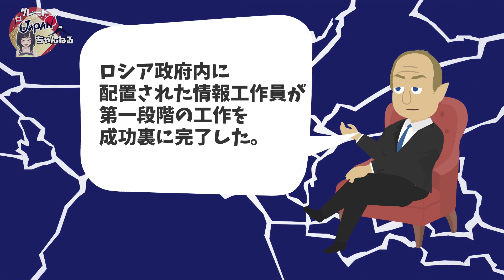【衝撃】プーチンご自慢の特殊部隊、ウク政権転覆工作も大失敗wwwロシア絶体絶命！【グレートJAPANちゃんねる】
✅【悲報】ロシアさん、勝てない・・・ロシア軍の酷すぎる戦況を暴露ww【グレートJAPANちゃんねる】

■フリー素材